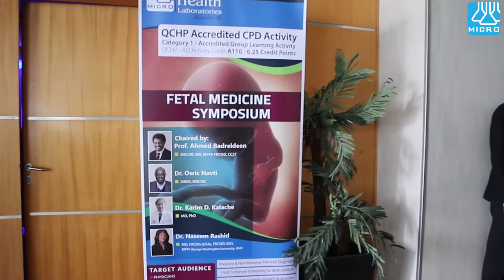Fetal Medicine Symposium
The goal of “Fetal Medicine Symposium” is to create awareness on Invasive & Non invasive Prenatal Diagnosis, First  Trimester Screening for Birth Defects and Intra Uterine Growth Restriction (IUGR) with comprehensive review of the diagnosis, management and counseling for fetal anomalies and disorders.

OVERALL LEARNING OBJECTIVE:

At the end of this session, the participants were able to:

Understand the pathophysiology of an enlarged NT, its role in Down syndrome screening and identification of fetal anomalies.
Incorporate Nuchal Translucency measurements into an algorithm including biochemical analytes that will be used for individual Down syndrome risk assessment.
Recognize the extent and the complexities of nasal bone technical aspects in order to rule out the risks involved first trimester fetal abnormalities.
Define various factors that contribute to prenatal birth defects including Trisomy, neural tube defects, fetal anomalies, and other chromosomal abnormalities.
Analyze risk assessment strategies and identify the limitations of prenatal diagnosis.
Learn the principles of cell-free DNA (cfDNA) involved in non-invasive diagnostic methods. Outline the factors that leads to false positive and false negative reports based on cell-free DNA.
Recognize the role of non-invasive prenatal diagnosis in clinical practice and the benefits compared to conventional approaches.
Compare and assess the risk factors involved during non-invasive and invasive procedures. Identify and list the factors and complications of chorionic villus sampling (CVS) and amniocentesis.
Counsel pregnant patients with a personal or family history of genetic disease.
Understand and recall the basic knowledge on defining IUGR.
Select new parameters and apply recommended strategies in the diagnosis of IUGR.
Differentiate GRIT and truffle studies on IUGR.
Analyze the impact of IUGR on fetal development.
Identify various aspects of fetal adaptations and practice different methods in managing severe IUGR.
To estimate the risk involved in diabetes during pregnancy.